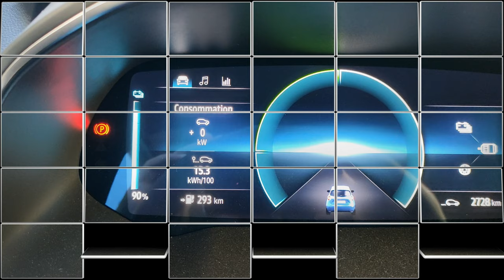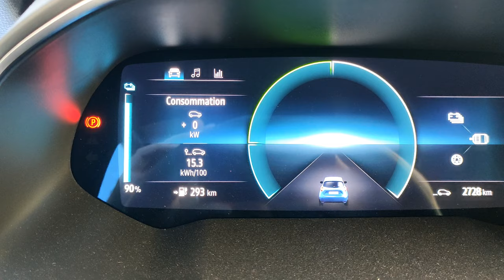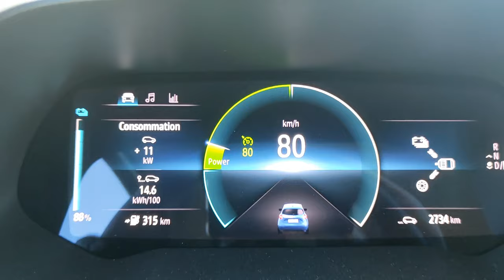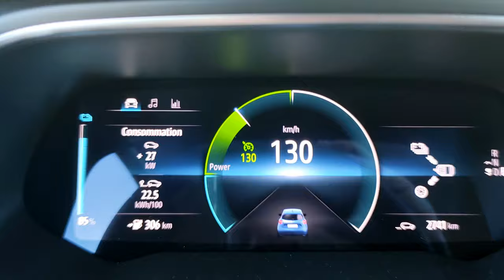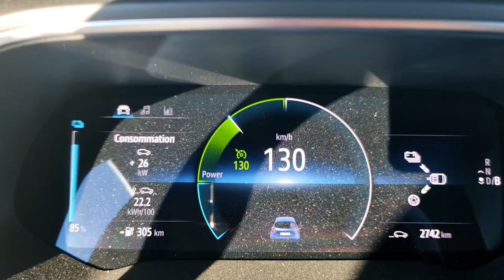Les Aventures de Dory - épisode 8 - ZOE ZE50 Life R110 - Indicateur Consommation et puissance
Vidéo pour expliquer les indications de notre chère ZOE ZE50 qui pour moi portent à confusion. En effet, le relevé du haut n'indique pas une consommation, mais une puissance instantanée, ce qui n'a pas d'intérêt à mon sens. Sur une voiture thermique, on nous donne la conso instantanée, on nous indique pas la puissance instantanée... Petit tableau récapitulatif en fin de vidéo. Les ingénieurs Renault ne font pas la différence entre puissance et consommation ?